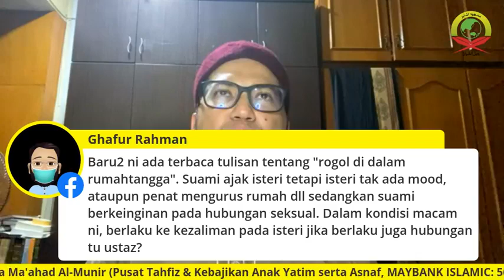Siri 3 : Bahrul Mazi, Munakahat : Ust Syed Shahridzan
Pengajian Kitab Bahrul Mazi.
Oleh Ust Syed Shahridzan Ben Agil